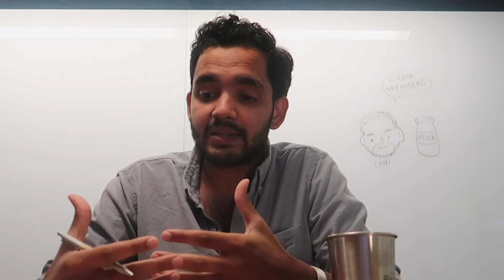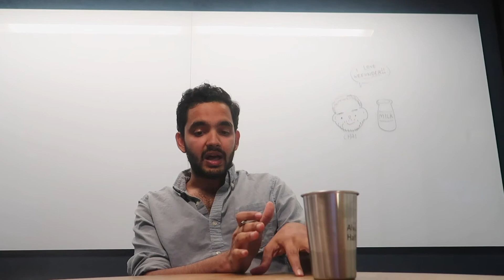Why Raise on Wefunder?